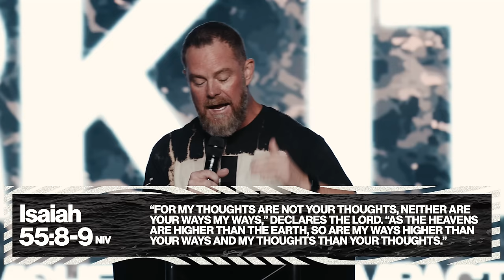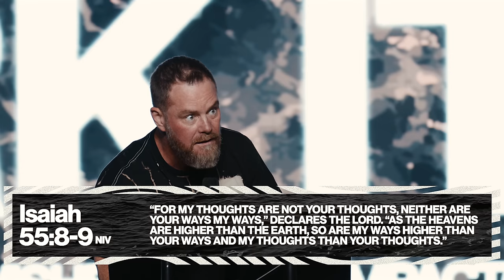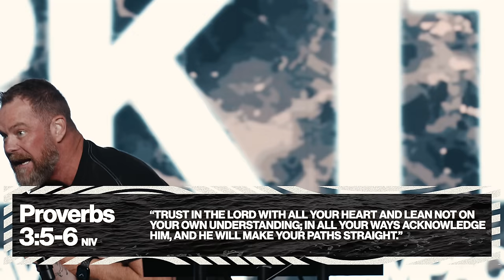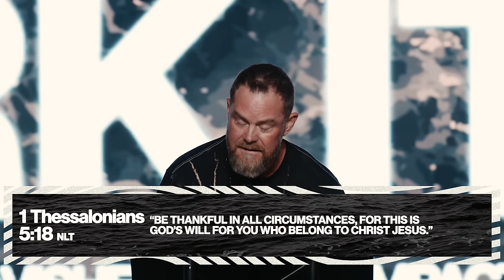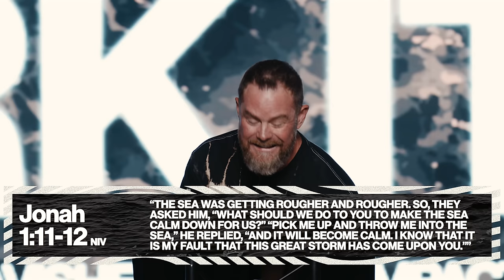God Will Work It Out | Pastor @TravisHearn | Impact Church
In Pastor Travis Hearn's sermon, titled "God Will Work It Out," he emphasizes the idea that God's plans and ways are beyond our understanding. He encourages the listener to trust God completely, be thankful in all circumstances, and turn to God in repentance. The sermon draws inspiration from Bible verses, such as Romans 8:28, Proverbs 3:5-6, and Jonah's story, to convey the message that even when situations seem dire or confusing, one should have faith that God is working behind the scenes to bring about a greater purpose.